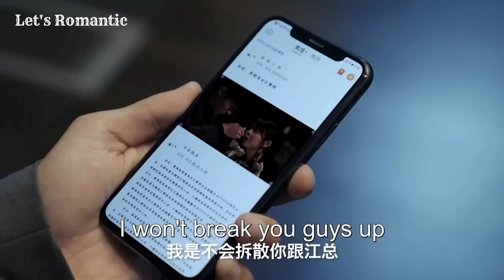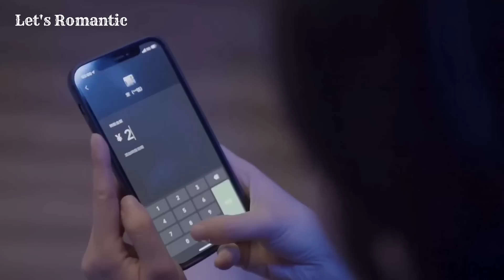New Korean Mix Hindi Songs 💗 Korean Love Story 💗 Chinese Love Story Song 💗 Kdrama 2023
Drama Name - My Boss Next Door

Audio Credits-
Song Used In This Video By (Name)- Sr Music Official

korean drama
korean drama 2023
chinese drama
chinese drama 2023
love story